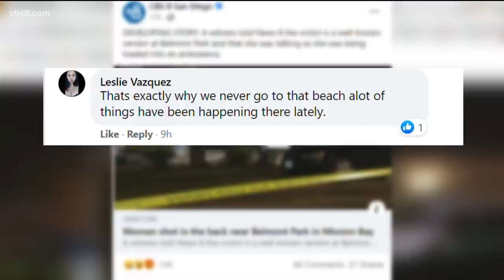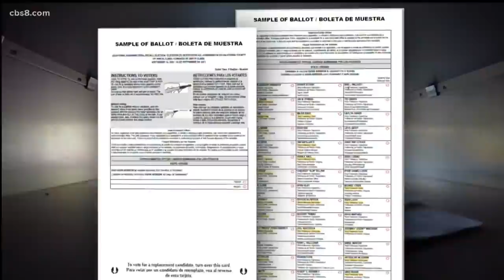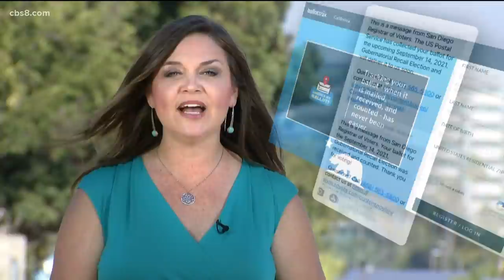San Diego's top stories for Sept. 7 at 6 p.m.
San Diego's top stories for Tuesday, Sept. 7 at 6 p.m.